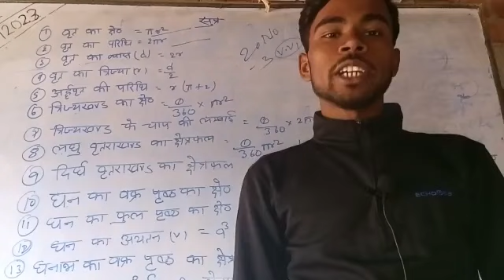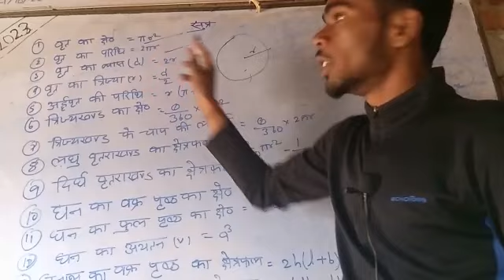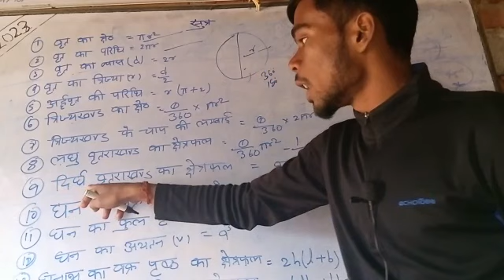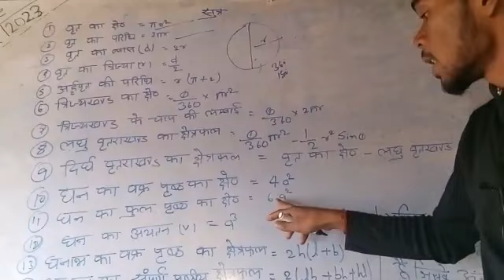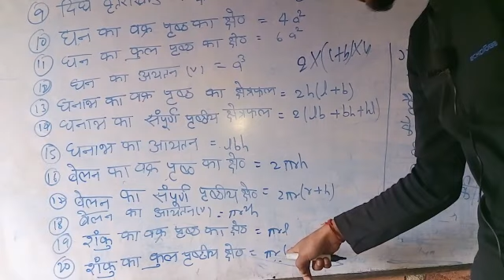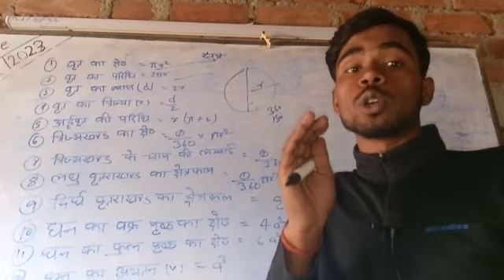All formula math vvi 2023/by BK Ranjan 👆✍️✍️📒✍️